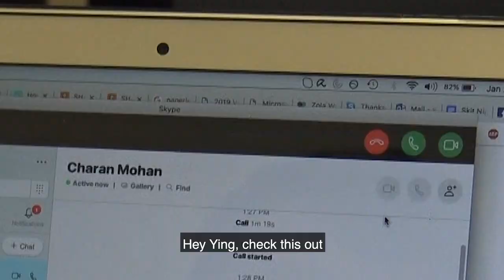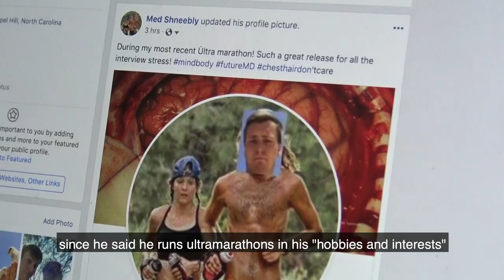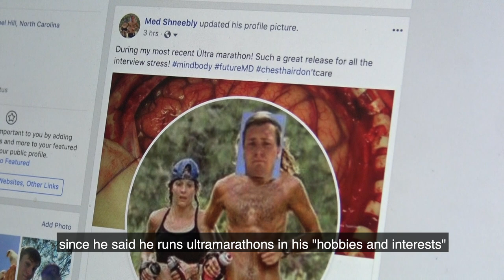Matchfish (UNC SoM parody of "Catfish")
Based on the MTV show "Catfish" and featured in the UNC School of Medicine Skit Night 2019 (MS4 class).

Script: Zoe Gan
Filming: Zoe Gan, Ying-Ao Zhang
Editing: Zoe Gan

Cast:
Ned Hardison
Ying-Ao Zhang
Program director - Charan Mohan
"Med Schneebly" - Tim Edwards
Security guard - Mariah Hukins
Dr. Robert Bashford

Additional Idea Contributions:
Ned Hardison
Ashley Oskardmay
Will Roper
Ying-Ao Zhang

"So Far So Close" - Jahzzar

"I Dunno" - grapes ft. J Lang & Morusque

"Always An Uncomfortable Silence" - Epigram